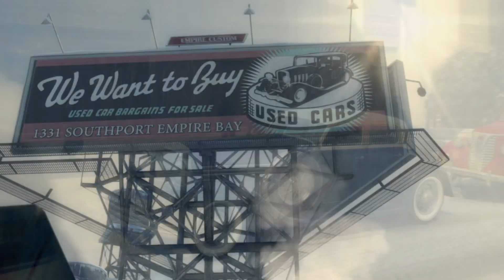MAFIA II │ #01 ► Vito Scarletta ◄ Let´s Play Mafia 2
(づ｡◕‿‿◕｡)づ